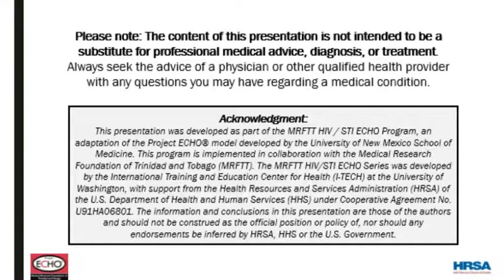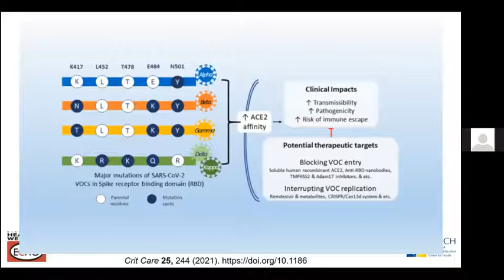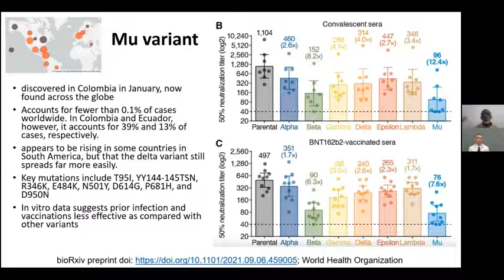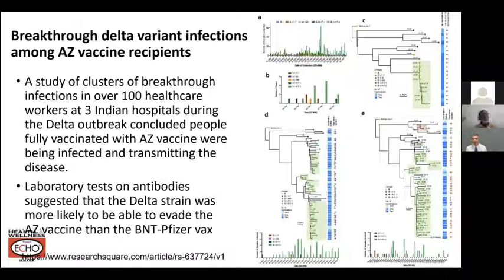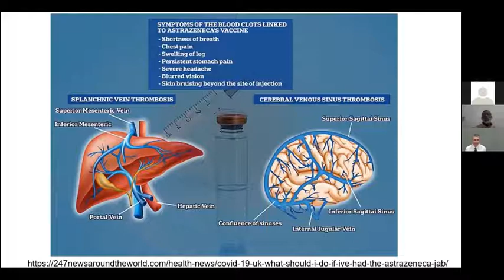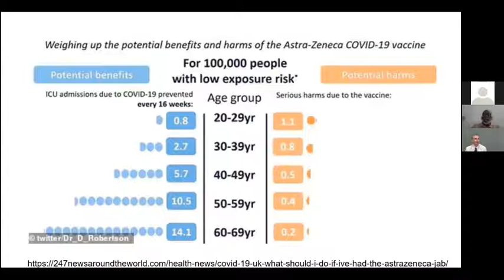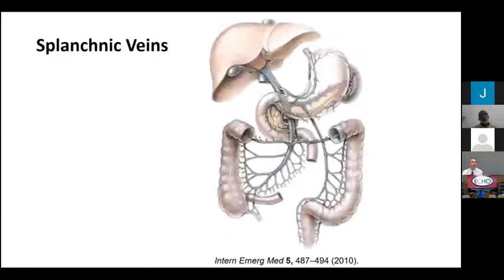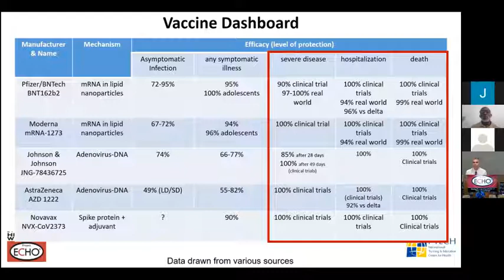S54 MRFTT HIVSTI ECHO DIDACTIC SERIES VACCINES & VARIANTS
MRFTT HIV/STI ECHO (Series 2) Session #54
Presented by Dr. Chris Behrens, Infectious Disease Specialist, Seattle, WA.
VACCINES & VARIANTS
17th September, 2021